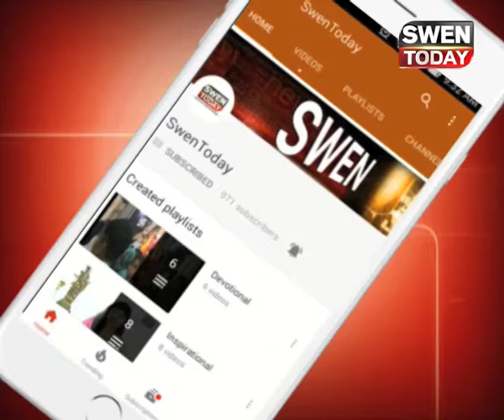Bigg Boss News: Latest News and Updates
Bigg Boss 11, October 3, 2017 Update: Shilpa Shinde, Zubair, Arshi, Jyoti, Bandgi Are Nominated